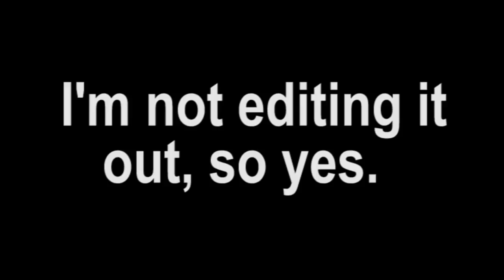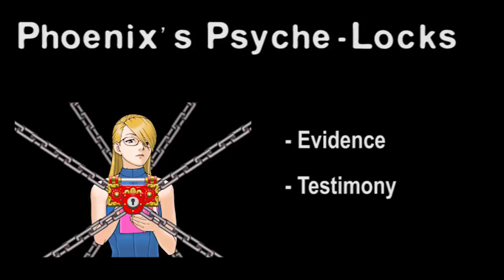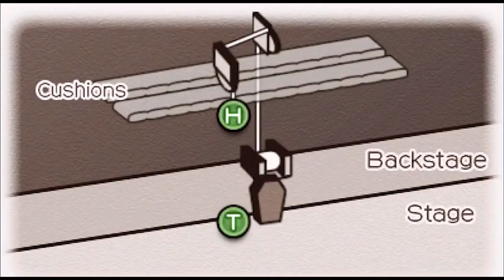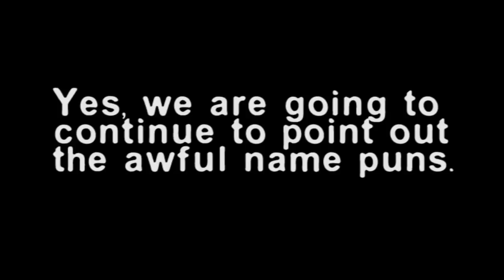Spirit of Justice Review Part 1 ft. Wambu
Wambu and I come together to deliberate on the pros and cons of Phoenix Wright: Spirit of Justice!